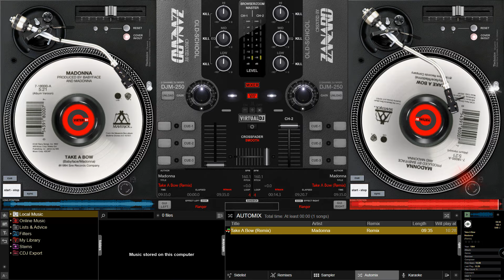Madonna - Take A Bow (Remix)